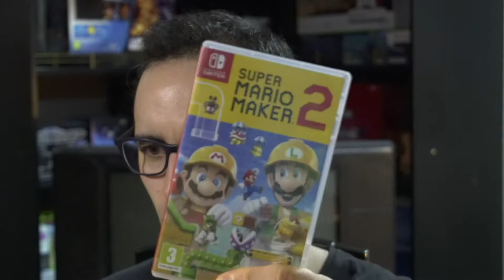Super Mario Maker 2 - Let’s Play -“Super superhomer World” (By Dion)#1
1st Time experiencing this game playing through a world map! Which ironically is one of the updates for this game as well.
SEND ME YOUR GAMES IN THE COMMENTS BELOW! I WANT TO PLAY YOUR LEVELS! Hehehhe
Ps: i am searching for a more convenient way for you to share your level codes with me, if you got suggestions comment me down below ;)
“Super superhomer World”
00:00/07:08 – W1 – “The adventure begins =^_^=” by superhomer (2LR-2GP-7TG)
07:08/09:45 – W1 – “Fish Love BAH BAH sound” by superhomer (FG1-WRW-8PF)
09:45/13:43  – W1 – “You & The Goomba: spooky house” by superhomer (F47-5V5-LRF)
13:43/13:55 – W1 – “POP & WIN!” by superhomer
13:55/20:38 – W1 – “The enigma of the yellow zone” by superhomer (BXF-97N-FGF)
20:38/28:24 – W1 – “Tricky tricky castle ;)” by superhomer (H496K7WYG)
Hey!
What has your experience been like so far? Comment me down below